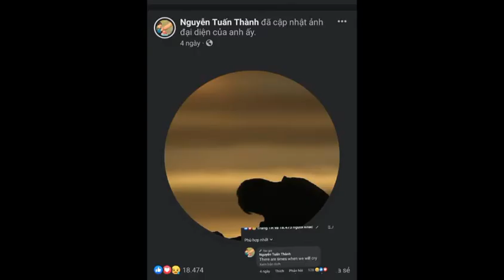Tik Tok Anh Ba Phải TV | Gia Đình Siêu Nhân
Nguồn Video : ( Facebook ) Linh Vân